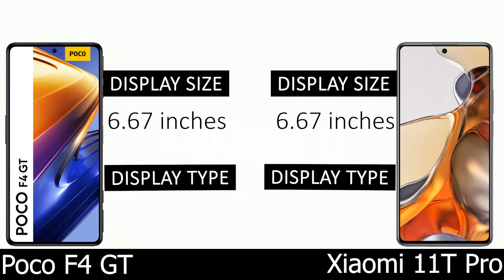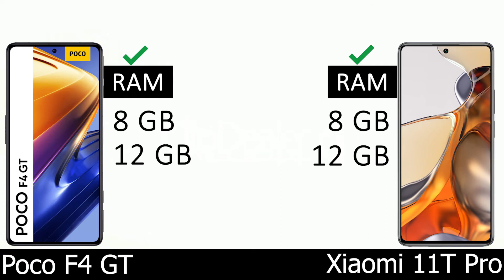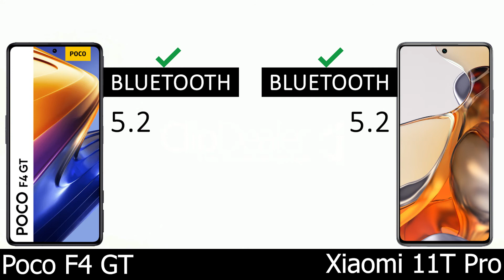Poco F4 GT vs Xiaomi 11T Pro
Xiaomi 11T Pro vs Poco F4 GT comparison and features .

poco f4 gt pubg,
poco f4 gt 5g,
poco f4 gt antutu,
poco f4 gt battery test,
poco f4 gt display,
poco f4 gt features,
poco f4 gt gcam,
poco f4 gt japan,
poco f4 gt malaysia,
poco f4 gt price,
poco f4 gt specs,
poco f4 gt test,
poco f4 gt update,
poco f4 gt usa,
poco f4 gt vs,
poco f4 gt yellow,
poco f4 gt deutsch,
poco f4 gt uk,
xiaomi 11t pro test,
xiaomi 11t pro deutsch,
ultratech